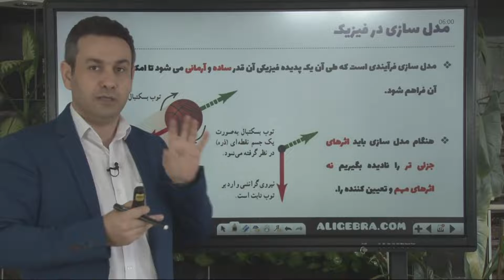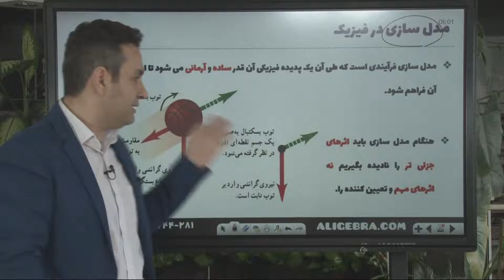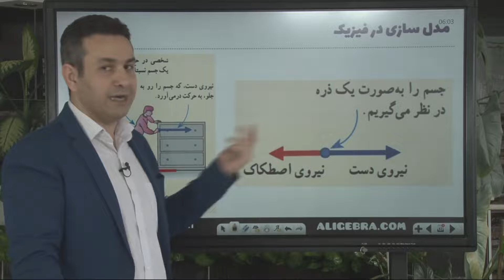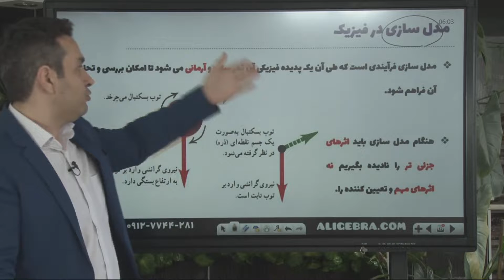تدریس فصل اول فیزیک دهم تجربی حسین هاشمی درس مدلسازی در فیزیک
در این فیلم تدریس فصل اول فیزیک دهم تجربی حسین هاشمی درس مدلسازی در فیزیک را تماشا خواهید کرد.

این ویدیو از پکیج درسنامه فصل 1 فیزیک دهم تجربی علی جبرا انتخاب شده است.

دانلود درسنامه و جزوه PDF  فصل فیزیک و اندازه گیری دهم تجربی در سایت علی جبرا

توصیه هایی برای تقویت درس فیزیک از حسین هاشمی :
به هیچ عنوان به دنبال نسخه ای جادویی و  سریع برای یادگیری فیزیک نباشد چون وجود ندارد.
فیزیک نیاز به حل بینهایت تمرین، دنیایی از تکرار مفاهیم و مسائل و در انتها صبوری دارد.
 حتما فرمول های فیزیک را حفظ کنید ولی هرگز جواب سوالات را حفظ نکنید.